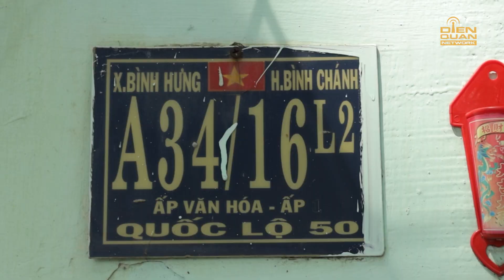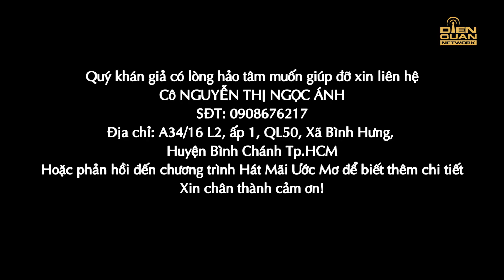Hát Mãi Ước Mơ - Đời Thường #81: Nỗi buồn người mẹ tai biến không được con cái chăm lo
hatmaiuocmo

Ở Hát Mãi Ước Mơ - Đời thường , khán giả sẽ nhìn thấy những nỗi đau bệnh tật, những mất mát tột cùng vì cơn sóng đại dịch, số phận họ rồi sẽ ra ra sao? Đó cũng chính là lí do Hát Mãi Ước Mơ Mùa 4 quay trở lại. Bộ ba Ngọc Sơn, Đại Nghĩa, Võ Hạ Trâm, sẽ "tiếp lửa" cùng chương trình để giúp họ vượt qua và thay đổi có cuộc sống tốt hơn.

Hát Mãi Ước Mơ trở lại với thông điệp "Sing your dream - Cất cao tiếng hát, lấn át khó khăn", nơi chúng ta mang tiếng hát của mình để giúp đỡ cho những mảnh đời bất hạnh giúp họ vượt qua khó khăn, áp lực trong cuộc sống. Đó cũng chính là ý tưởng vì sao Hát Mãi Ước Mơ ra đời